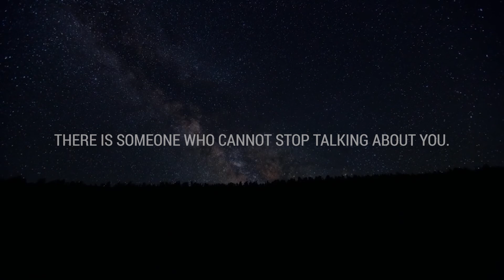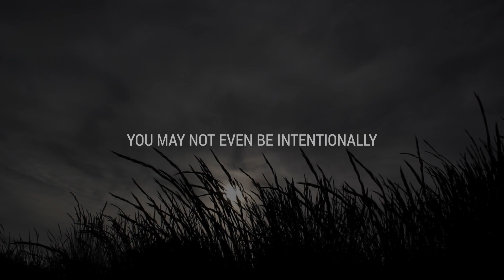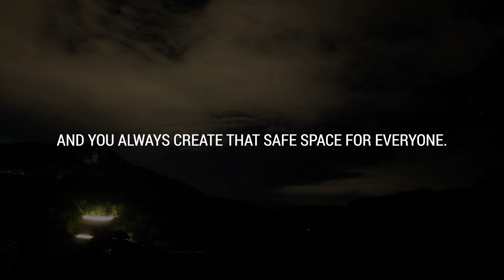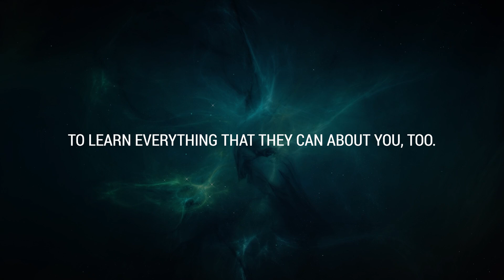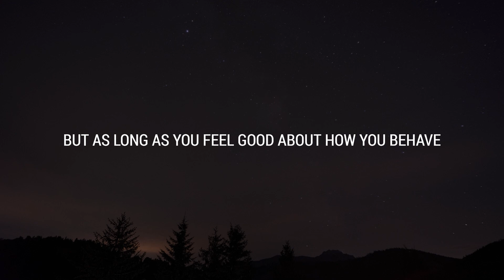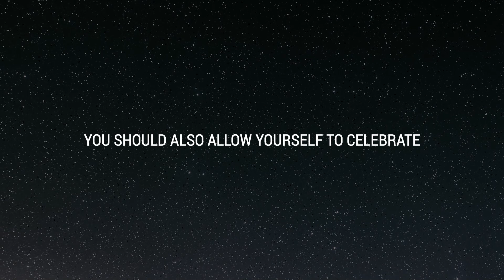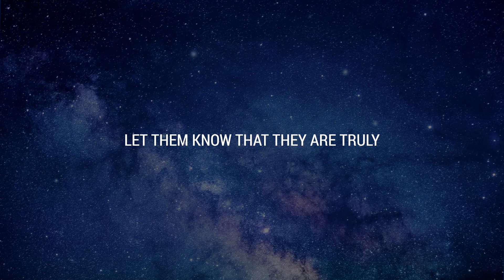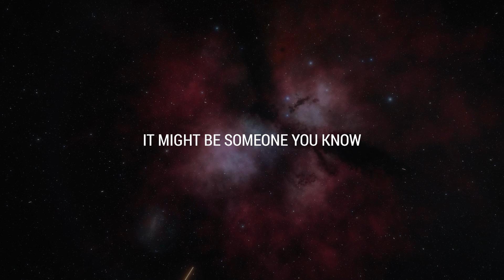💌 You're the one they talk about, mostly because of how you…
If you’re seeing this video, the Universe has a message for you: You're the one they talk about, mostly because of how you…